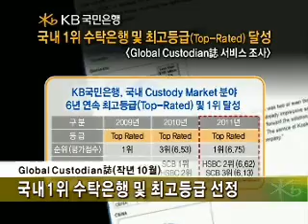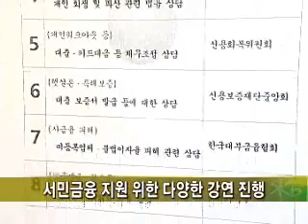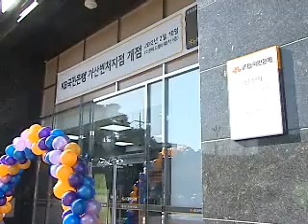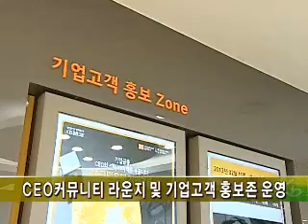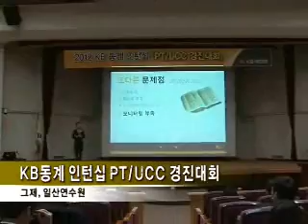2012년 2월 셋째주 KB국민은행 뉴스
2012년 2월 셋째주 KB국민은행 뉴스